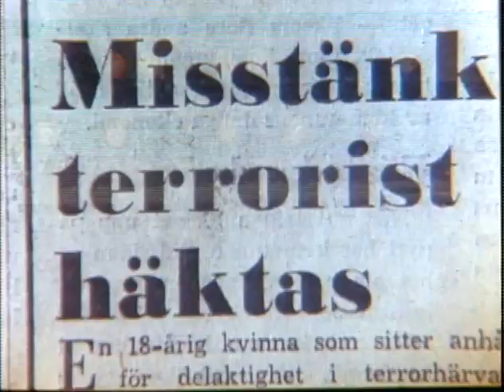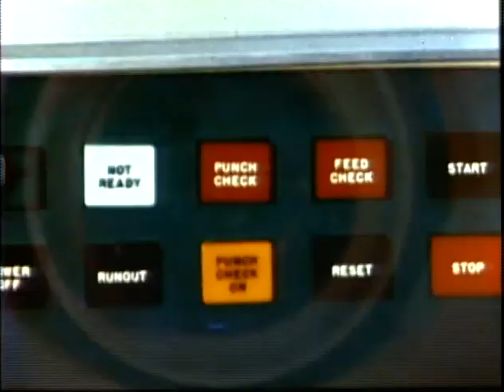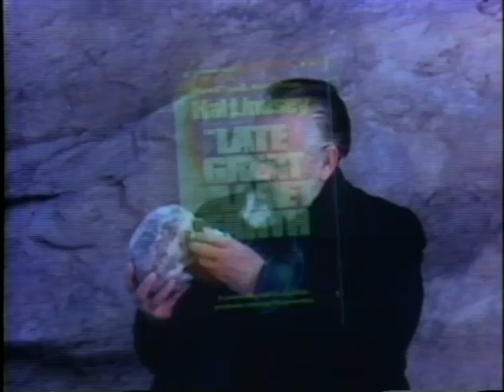The Late Great Planet Earth trailer